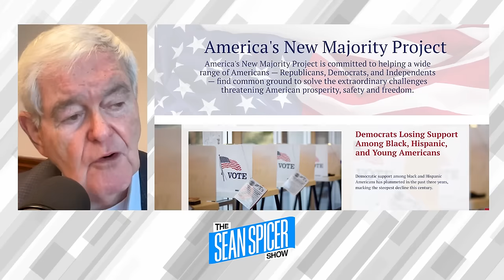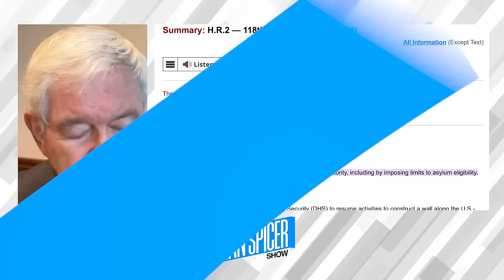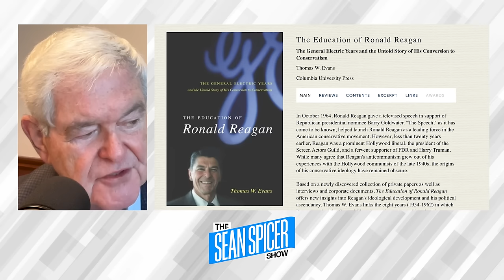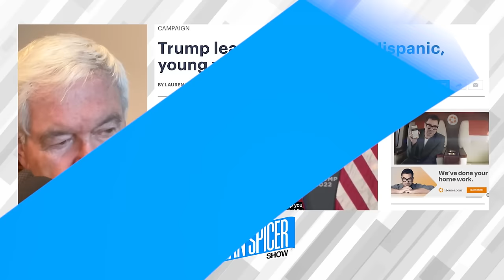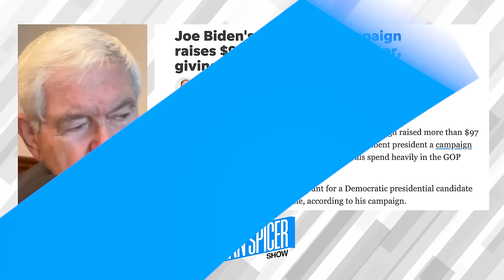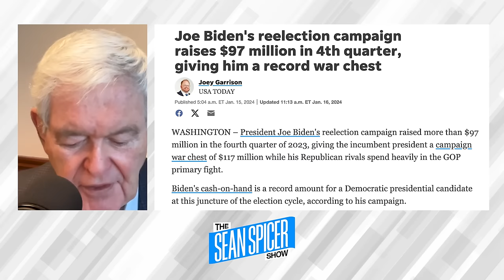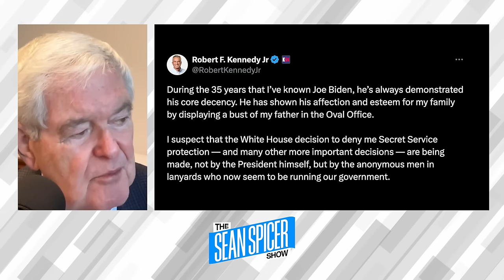Will America Survive? | Ep 132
50th Speaker of The House Newt Gingrich's new book March To Majority: The Real Story of the Republican Revolution is essentially a guidestone on how to take a small Republican majority and turn it into a substantial majority. In this episode Newt sits down with Sean to share what a winning strategy looks like. The Republican Party of just a few decades ago was a positive, idea and solution-oriented party. Newt shares his thoughts on the revolt against McCarthy and the uphill battle our new speaker Mike Johnson is up against. PLUS Newt and Sean discuss the border crisis and its current effect on our country. Bigger than Ukraine, bigger than Israel, if we don't get a handle on securing our own border, America may not survive.

Secure your financial future starting right now! for a special promo for your precious metals investment.